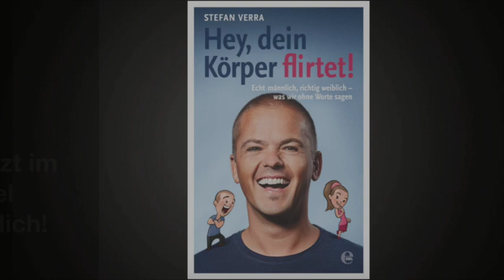Männliche und weibliche Körpersprache?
Wenig davon ist angeboren. Burrnesha führen uns das vor Augen.